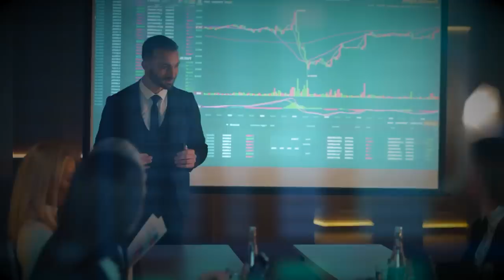La verdad sobre «vivir en el momento» | Sadhguru Español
Sadhguru examina el popular concepto de la Nueva era sobre  «vivir en el momento» y «aprovechar el momento», y explica qué significa vivir la vida al máximo.

Sadhguru Yogui, místico y visionario, es un maestro espiritual con una diferencia. Su vida y su trabajo son una notable combinación de profundidad y pragmatismo, y sirven como recordatorio de que el yoga es una ciencia contemporánea de vital relevancia en nuestro tiempo